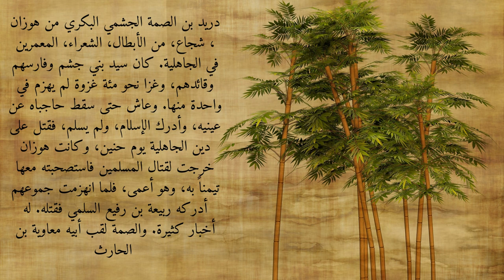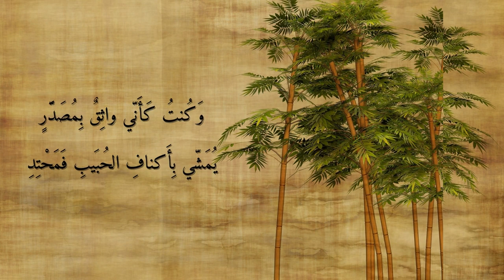قصيدة دُرَيْد بن الصِّمَّة: أَرثّ جديدُ الحَبلِ من أُمِّ معبدِ = بعاقبَةٍ وأخلفَت كلَّ موْعدِ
قصائد عربية عالية
أرث جديد الحبل من أم معبد
عبدالله بن الصمة .
 غزو بني غطفان

دريد بن الصمة الجشمي البكري من هوزان ، شجاع، من الأبطال، الشعراء، المعمرين في الجاهلية. كان سيد بني جشم وفارسهم وقائدهم، وغزا نحو مئة غزوة لم يهزم في واحدة منها. وعاش حتى سقط حاجباه عن عينيه، وأدرك الإسلام، ولم يسلم، فقتل على دين الجاهلية يوم حنين، وكانت هوزان خرجت لقتال المسلمين فاستصحبته معها تيمناً به، وهو أعمى، فلما انهزمت جموعهم أدركه ربيعة بن رفيع السلمي فقتله. له أخبار كثيرة. والصمة لقب أبيه معاوية بن الحارث .